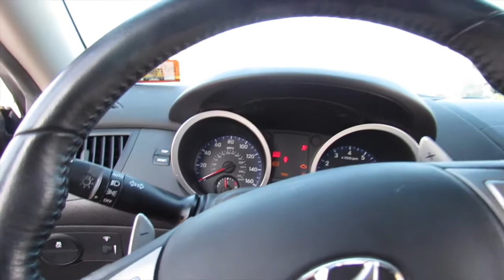I SPENT 10,000💰 ON A PROJECT CAR🏎....